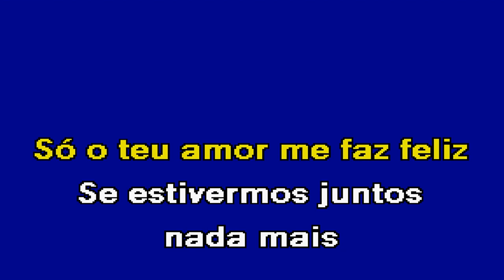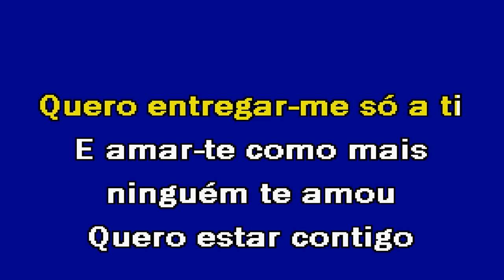SEMPRE O NOSSO AMOR Miguel & André Karaoke